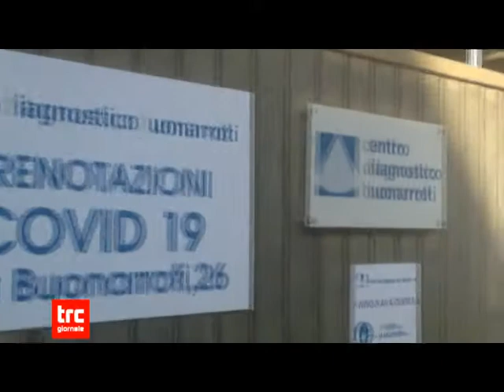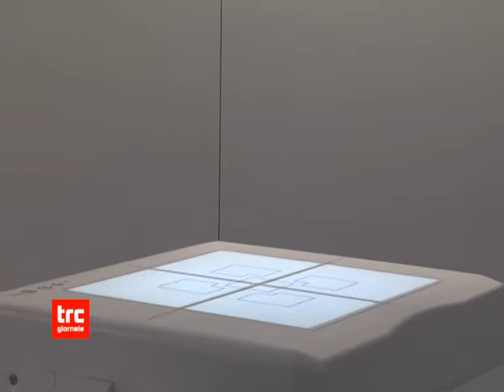Telegiornale della sera 18 giugno 2021